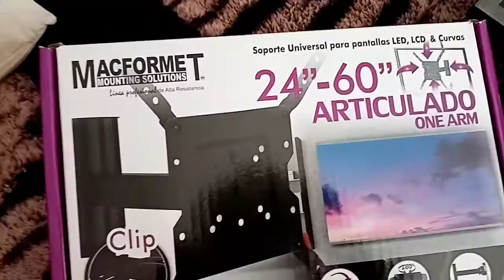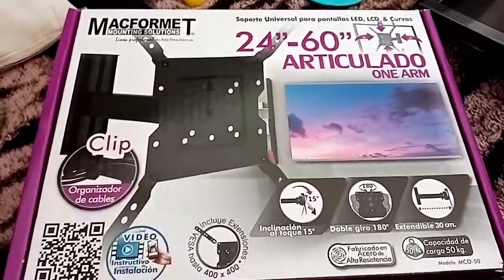Movimos las camas+ Pronto revelare un secreto